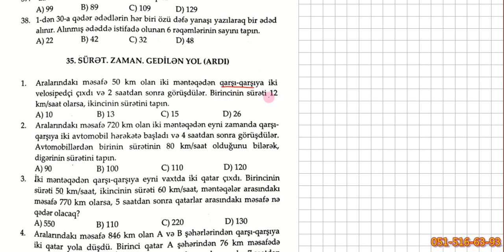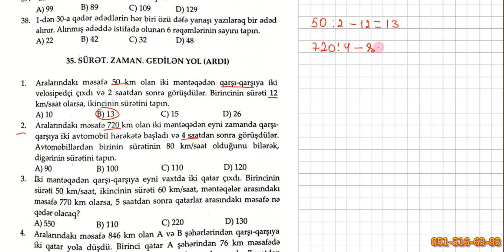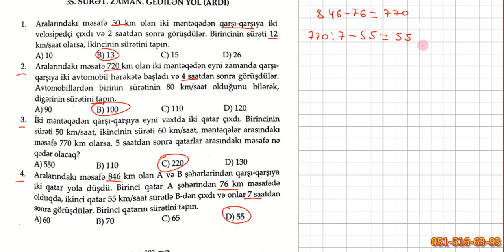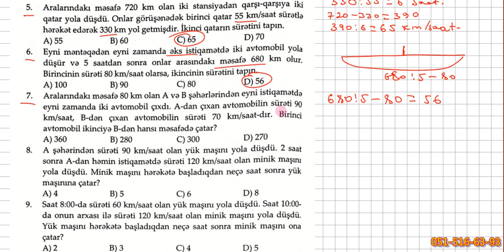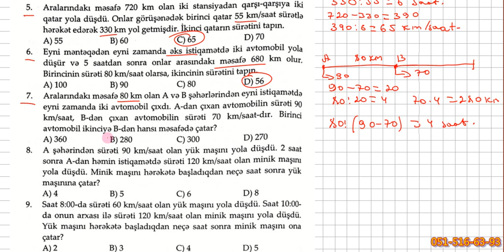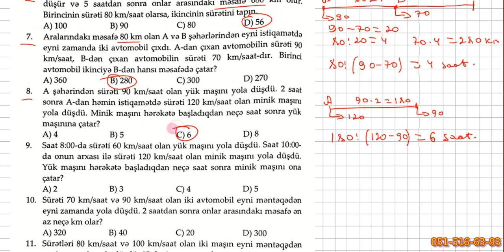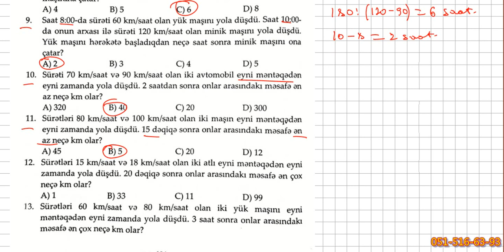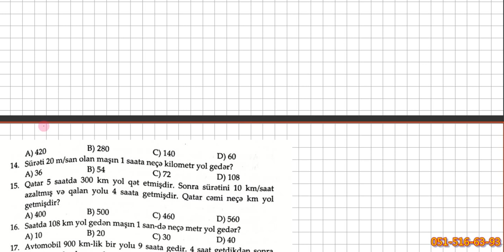SÜRƏT ZAMAN GEDİLƏN YOL(ardı) səh.103-104 çalışma 1-13 // TALIBOV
MİQ və Sertfikasiyaya hazırlıq . 4-cü sinif şagirdlərinin litseykərə hazırlığı Əlaqə: 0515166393